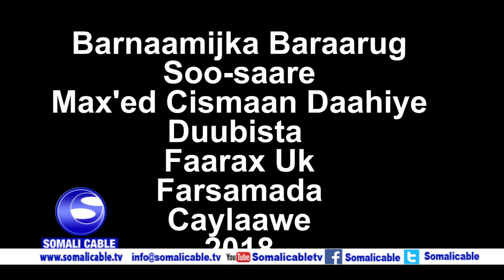Barnaamijka Baraarug 09 02 2018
BY: Maxamed Cusmaan Daahiye